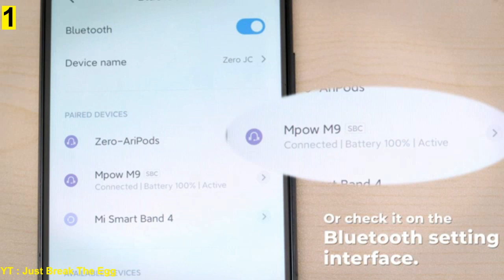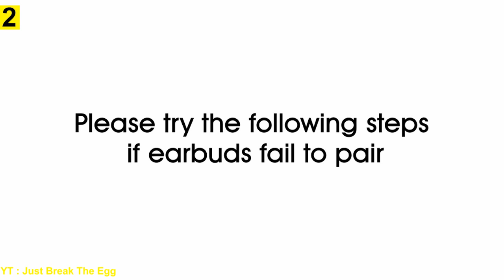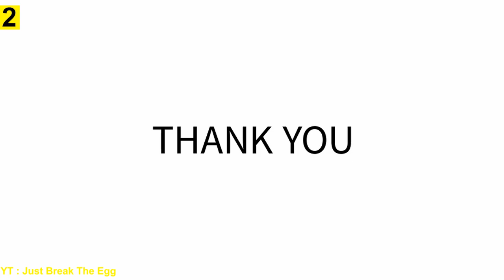4 Best Wireless Earbuds on Amazon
4 Best Wireless Earbuds on Amazon

QCY T1 T1C True Wireless Earbuds
Anker Soundcore Liberty Neo
MPOW M9 True Wireless Earbuds